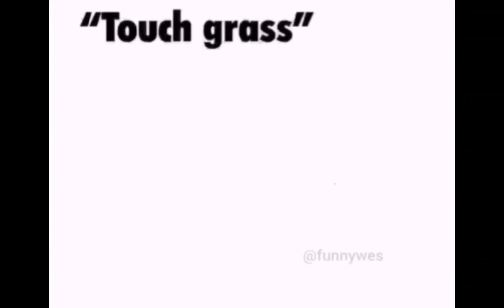he eated it all 💔